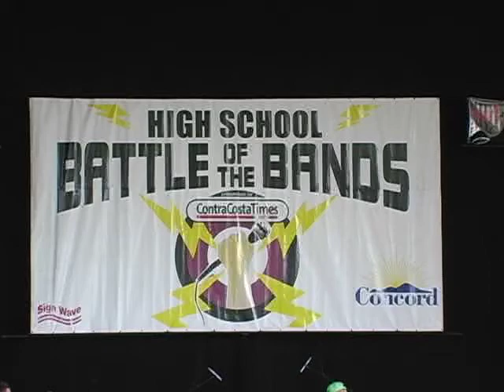The Mark Reovos "Sand Witch"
Battle of the Bands 2008